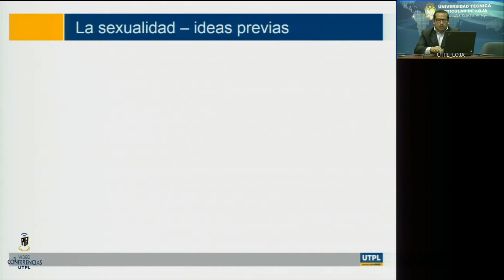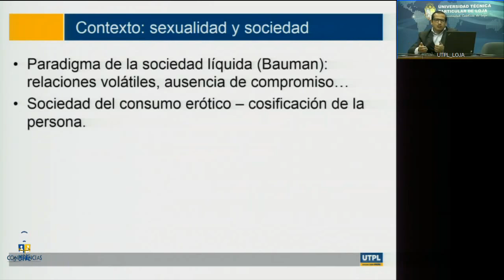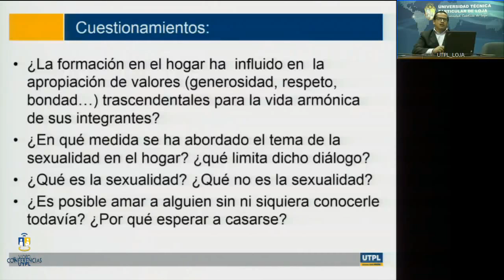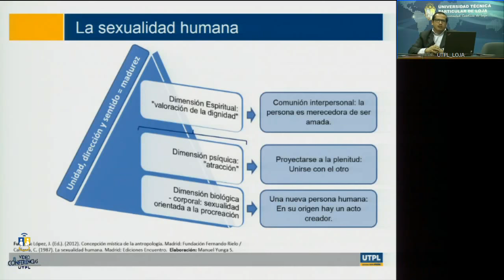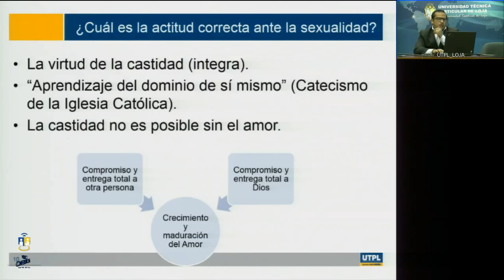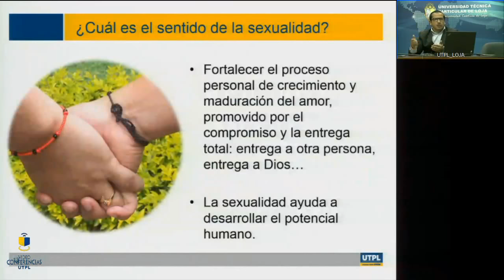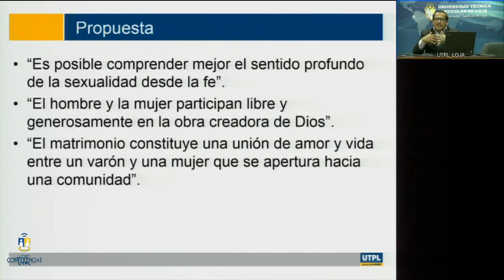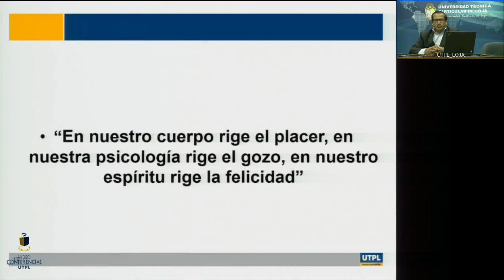UTPL JORNADA DE INVESTIGACIÓN TEMÁTICA Y FORMACIÓN ESPIRITUAL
Jornada de Investigación Temática y Formación Espiritual
Área Sociohumanística
Expositor: Mgtr. Manuel Yunga Saraguro
14 de Octubre 2017
videoconferencias.utpl.edu.ec